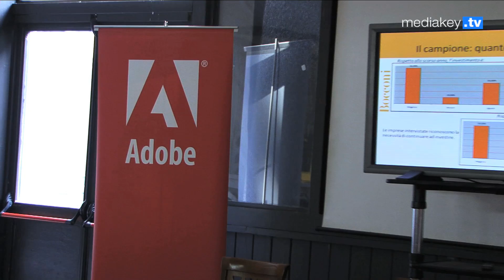La comunicazione multicanale e interattiva nelle aziende italiane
Intervista a Paolo Motta - Creative Solutions Business Manager EMEA Adobe Systems -
Riprese e Montaggio di Mauro Piras